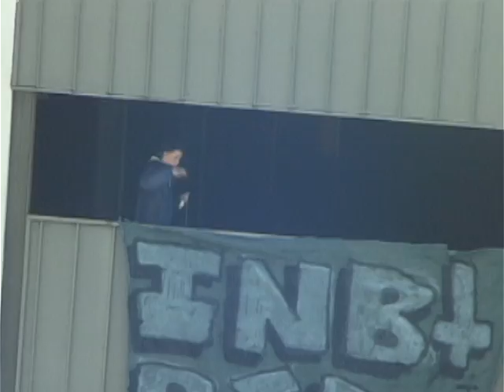show love for love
some scraps i got from some oldish tapes